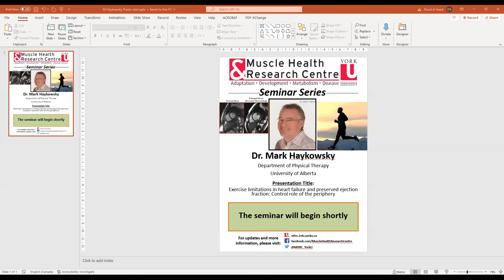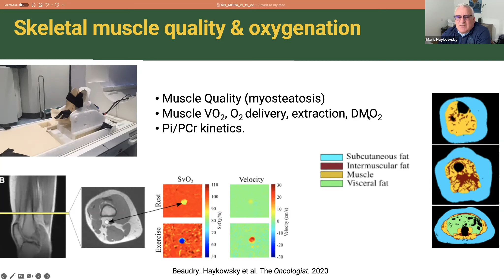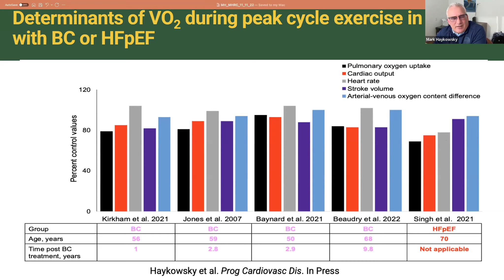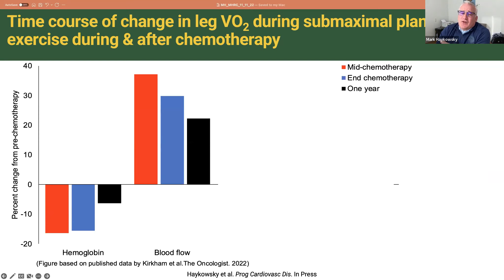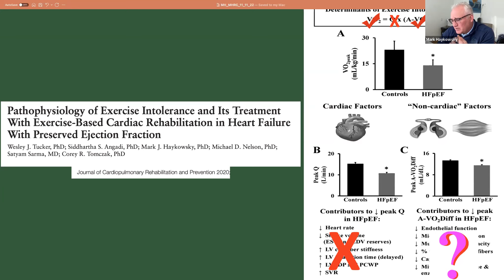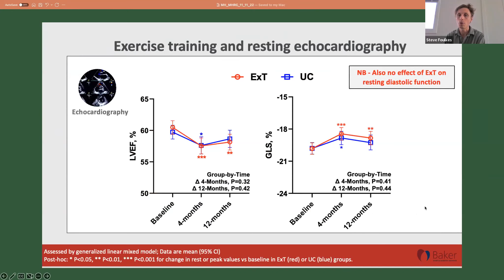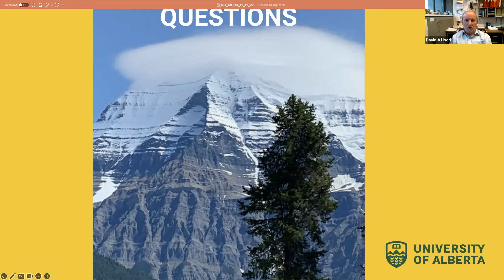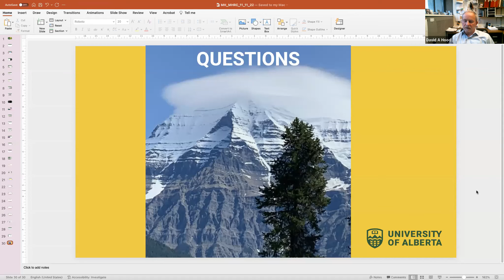Dr Mark Haykowsky University of Alberta, November 11, 2022